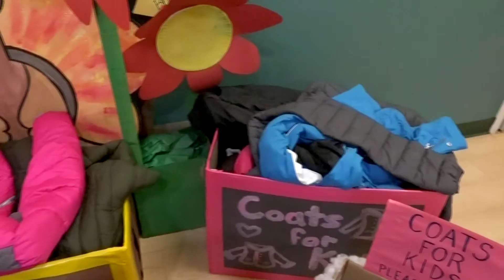Puritan Cleaners' Coats For Kids at Kiddie Academy 2020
We were so proud of the faculty, students and families of Kiddie Academy of Midlothian!